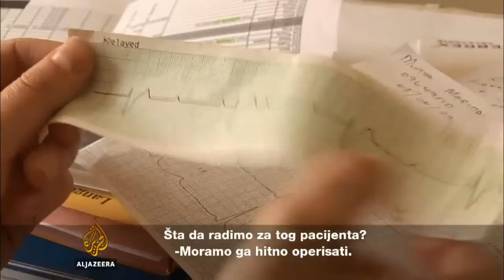Spašavajući Soweto, dio II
Soweto, najveća općina nadomak Johannesburga, Južna Afrika. Film govori o ljekarima koji većinom rade sa pacijentima oboljelim od AIDS-a.